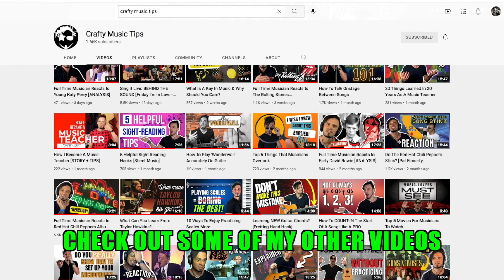Should Musicians Watch The New Elvis Movie?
Have you seen the new Elvis movie by Baz Luhrmann? Without giving away spoilers, I give you my honest thoughts and opinions on the film and how I think it’s worth watching for musicians.